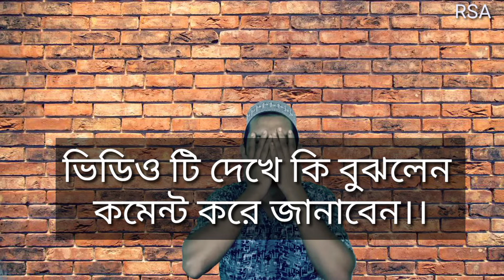লোভের পরিনতি দেখুন, শিক্ষামুলক ভিডিও 😌একক ভিডিও ২০২২ //RSA UNIQUE BD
লোভের পরিনতি, lover poritonti

বাংলা short film,funny video 2022, bangla short film,Educational video,শিক্ষা মুলক ভিডিও ২০২২

WELCOME to 'RSA UNIQUE BD'